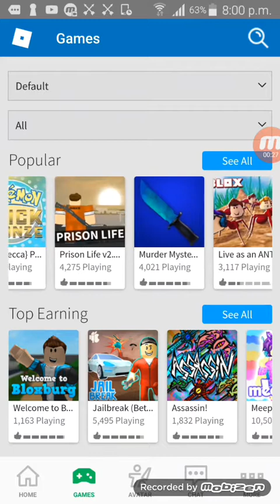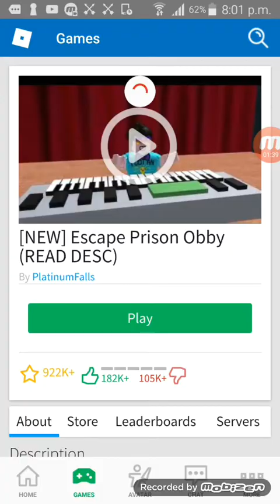2 August 2017